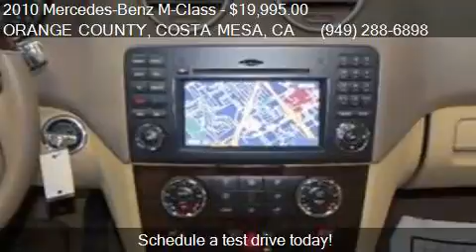2010 Mercedes-Benz M-Class ML350 4MATIC AWD 4dr SUV for sale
This 2010 Mercedes-Benz M-Class ML350 4MATIC AWD 4dr SUV is for sale in ORANGE COUNTY, COSTA MESA, CA 92626 at CARMART LLC.

Engine: 3.5L V6
Transmission: Automatic 7-Speed
Color: Black
Mileage: 69226
Contact CARMART LLC 767 BAKER STREET ORANGE COUNTY, COSTA MESA, CA 92626 to test drive this 2010 Mercedes-Benz M-Class ML350 4MATIC AWD 4dr SUV today.